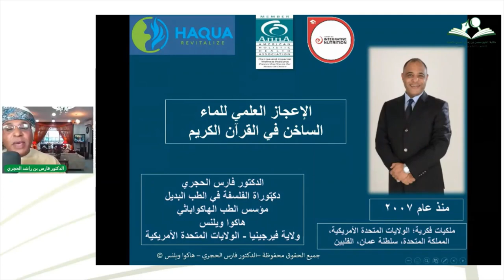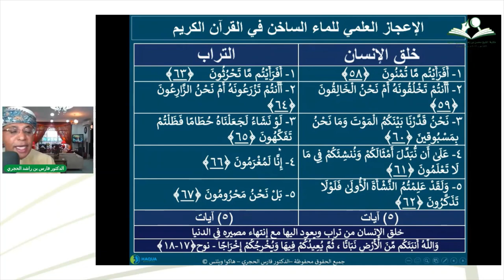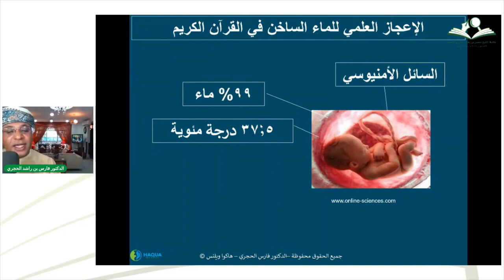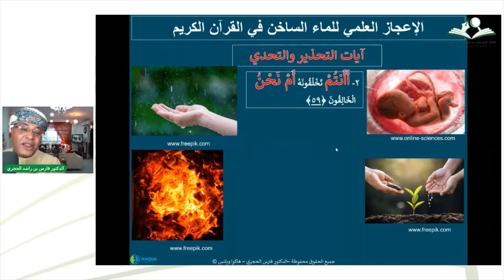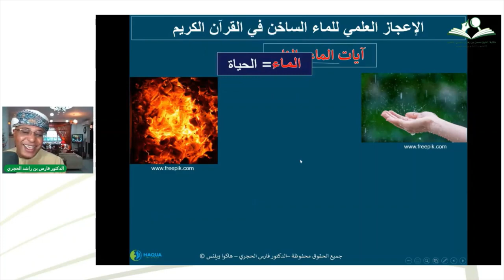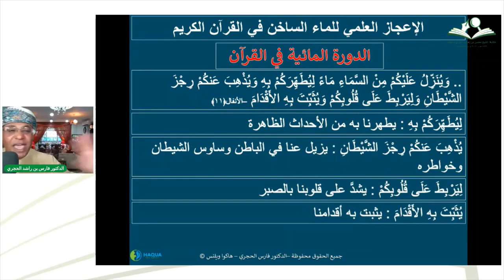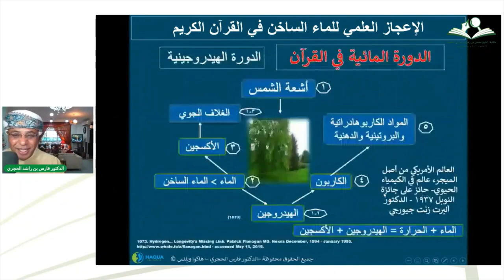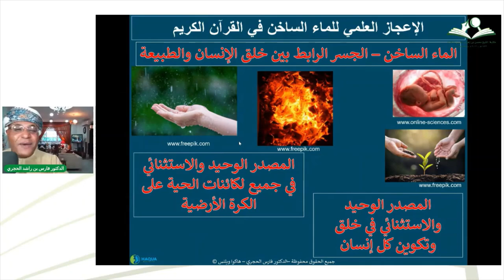محاضرة- الإعجاز العلمي للماء الساخن في القرآن الكريم- د.فارس الحجري-مكتبة الشيخ محسن بن زهران العبري